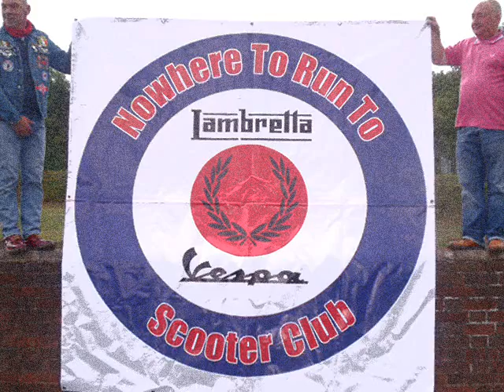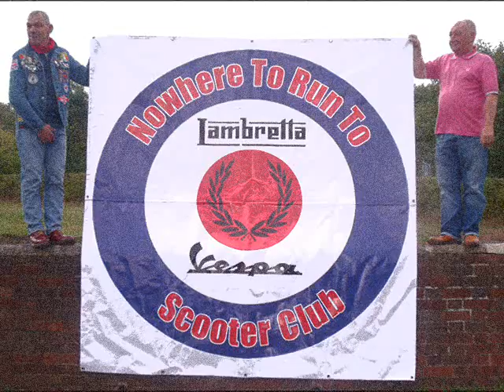candy & the kisses ... the 81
severn valley railway ride out ... 9/10/2011